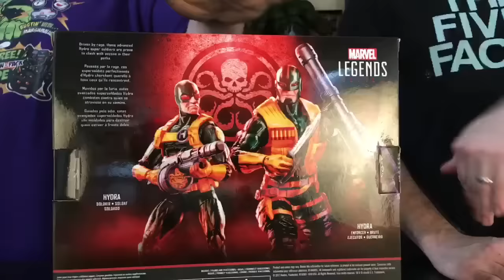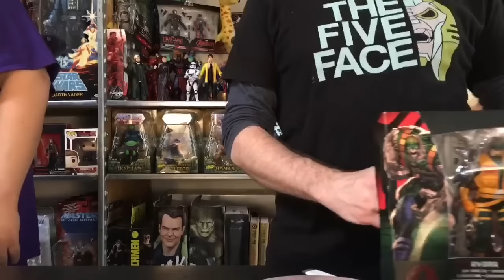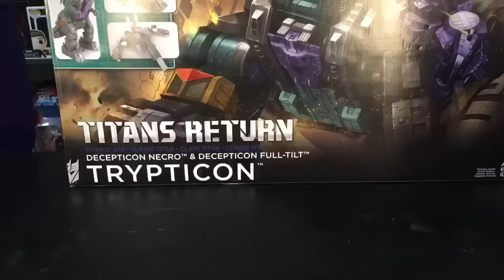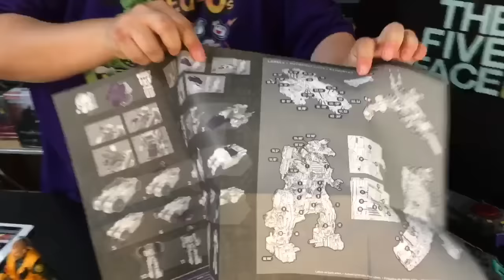Hydra Two-Pack Giveaway and Review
This is our Facebook Live review and giveaway of the rare Toys R Us Exclusive Hydra Two-Pack. AFJ also gave away the TRU exclusive Ant-Man and the Wasp as well as unbox a Titan Series Trypticon.